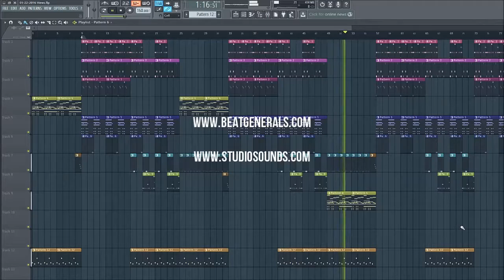Drake Summer 16/Views from the 6 type Beat FL Studio 12 tutorial | FLStudio101 com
Drake Summer 16 type Beat FL Studio 12 tutorial | FLStudio101 com